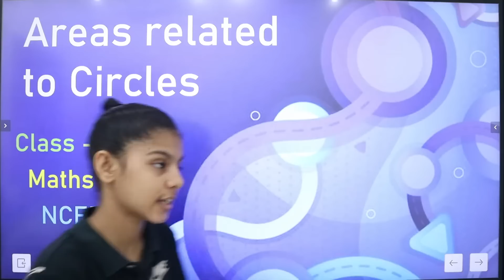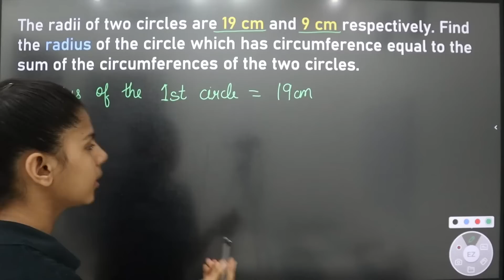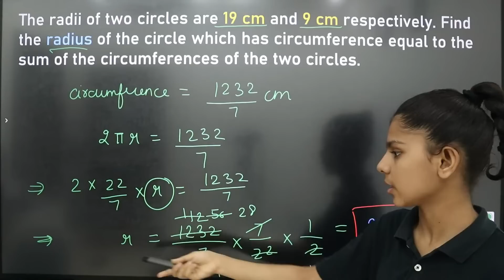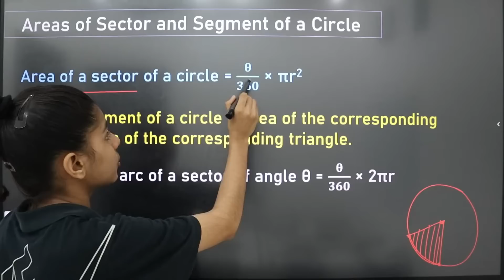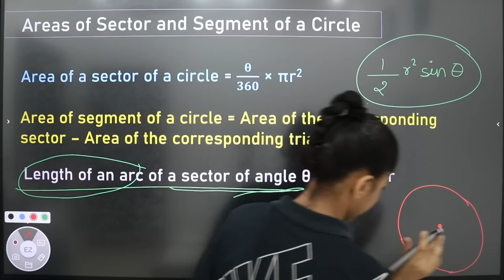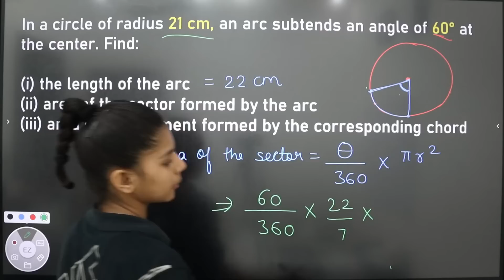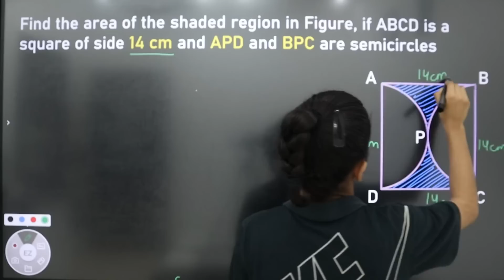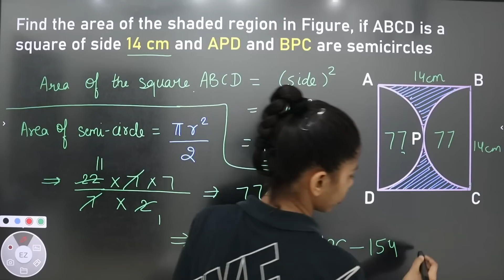Areas Related To Circles | FULL CHAPTER Explanation | Class - 10 | Maths | Chapter - 12 | NCERT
Hii Friends !!

In this video I have discussed about the class 10 maths chapter -- Areas related to circle...

Thank u !!
This is our channel Learn with Madhu & Rajat. In our videos we tried to clear the concepts very practically.  As in our school life we just learn and crame the things, fill the notebooks, give exams and wants to get good marks and percentage.  Our society consider marks and percentage more important. But it's not so. Percentage and marks will not help us in every field of our life . A practical knowledge is more necessary than marks or percentage. A proper human should be mentally active as well as physically fit. So our Videos are educational and also we have made our some videos on physical fitness.
Twitter Join our telegram channel - Learn with Madhu
✨ 17 April 2020 - Channel Started